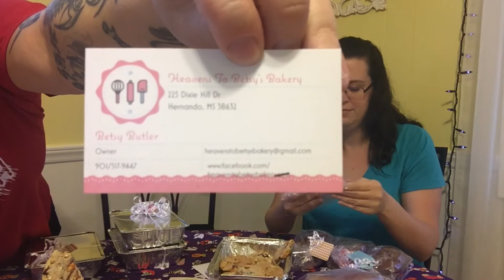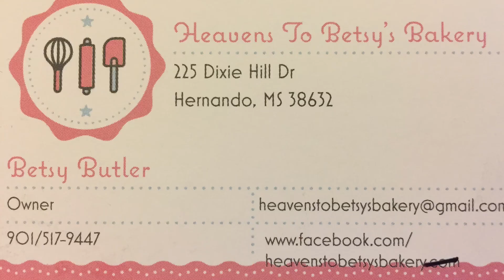CTSG: 60 - Mail Vlog 5